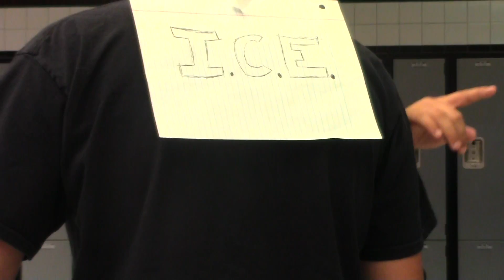Mexican Gets Arrested by ice and gets deported (ShortFilm)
Another Great ShortFilm by Dipshitdotcom